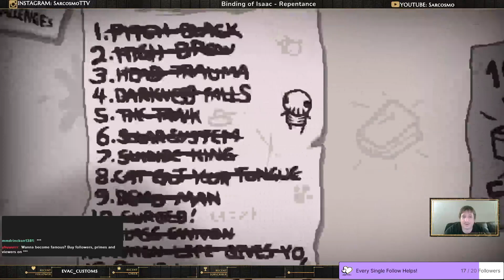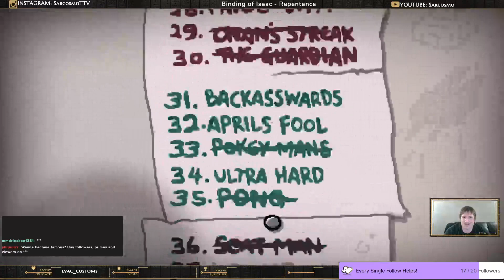Episode 72-3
Challenge 31: Backasswards